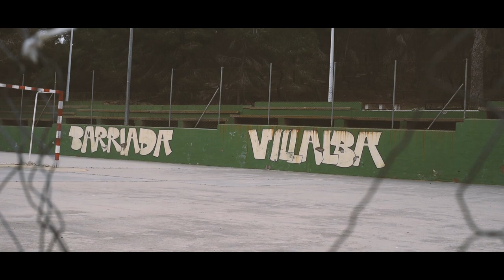Legado gitano, todos al mismo son